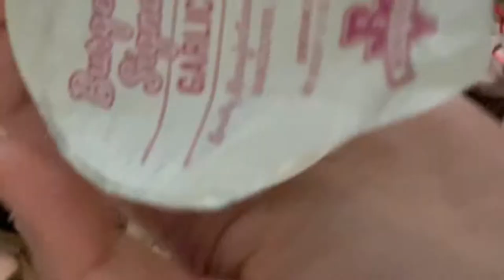what is a Burgerville??? Oregon vlog